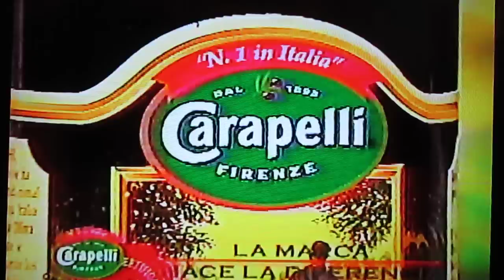Ballet Cada Mañana - Como los gorilas